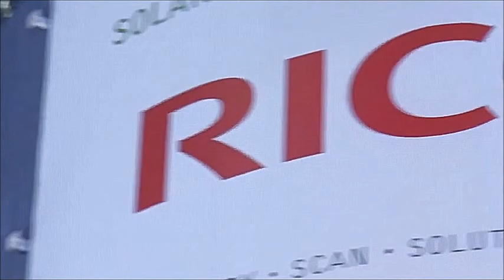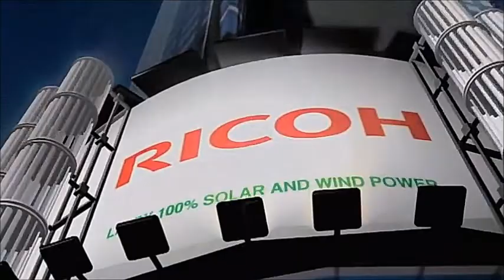Life After People - Ricoh Sign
You are watching the fate of New York's Ricoh Sign in a Life After People, taken from the episode Heavy Metal.